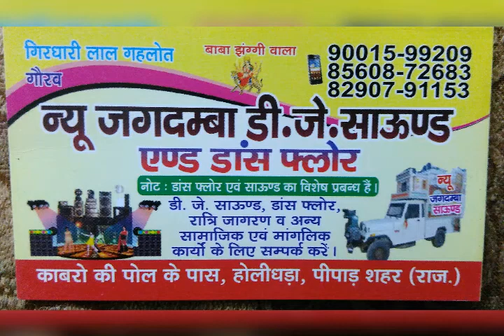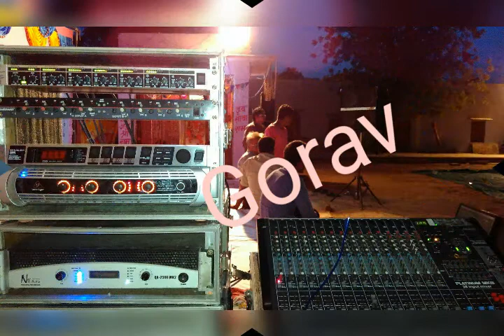Jalar sank nagara baje